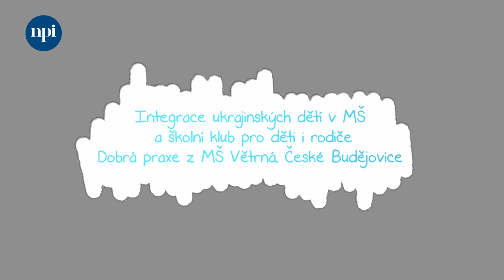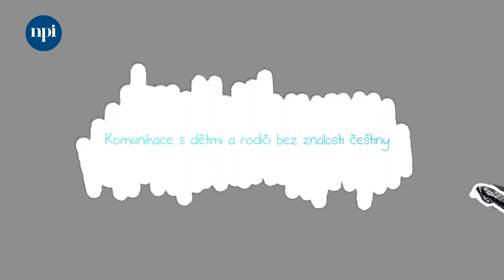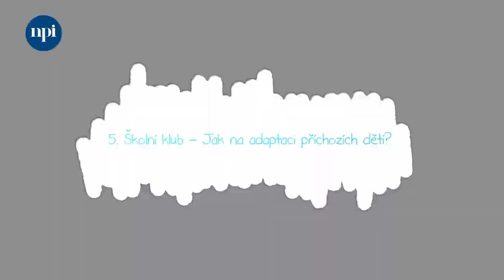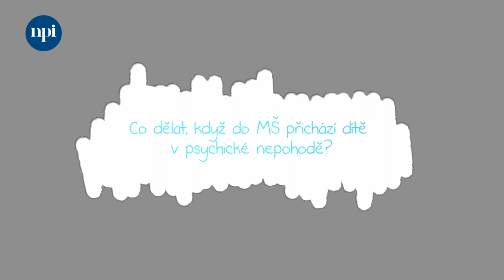Školní klub a adaptační skupina v mateřské škole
Kamila Finková, ředitelka MŠ Větrná v Českých Budějovicích, představuje školní klub a adaptační skupinu, které fungovaly od března do srpna 2022. Založila je pro nově příchozí děti z Ukrajiny v souvislosti s probíhajícím válečným konfliktem. V projektu zúročila svoje zkušenosti ze zahraničí i ze speciálního školství. Za důležitý faktor pro realizaci podobné aktivity považuje empatii vůči uprchlíkům. Výraznou pomocí byla předchozí zkušenost zaměstnanců školky s dětmi s odlišným mateřským jazykem.

Struktura videa

00:33 Školní klub v MŠ Větrná: od první myšlenky k samotné realizaci. Co ředitelce školy Kamile Finkové nejvíce pomohlo?

03:08 Tři vlny příchodů dětí a s tím související odlišnosti v adaptaci dětí i dospělých přicházejících z Ukrajiny.

05:44 Tipy pro úspěšnou adaptaci dětí přicházejících z Ukrajiny.

06:07 Formy podpory realizované ve školním klubu. Shrnutí zkušeností.

07:44 Jak na tlumočení a překlady?

08:13 Komunikace s rodiči a dětmi bez znalosti češtiny.

08:47 Rozhovor s rodičem ukrajinské národnosti.

11:47 Budoucnost školního klubu, další vize.

12:45 Další tipy pro adaptaci nově příchozích dětí z Ukrajiny.

14:40 Pestré osazenstvo v MŠ Větrná a práce s ním.

16:01 Osobní pohoda a psychické zdraví dětí je v MŠ Větrná prioritou, upřesňuje ředitelka školy Kamila Finková.

16:48 Jaké jsou heterogenní třídy v MŠ Větrná?

17:32 Pestrý pedagogický tým v MŠ Větrná.

18:15 První dny příchozích dětí z Ukrajiny v MŠ Větrná – tipy, jak se vyhnout obtížím v prvotní adaptaci.

19:45 Co dělat, když do MŠ přichází dítě v psychické nepohodě?

20:42 Jak probíhá osvojování si češtiny u dětí v MŠ Větrná?

22:19 Adaptační proces v MŠ Větrná u nově příchozích dětí z Ukrajiny přibližuje také zástupkyně ředitelky Jana Vostoupalová.

25:04 Rozhovor s chlapcem ukrajinské národnosti v MŠ Větrná.

Video vzniklo v roce 2022 v rámci projektu APIV B.